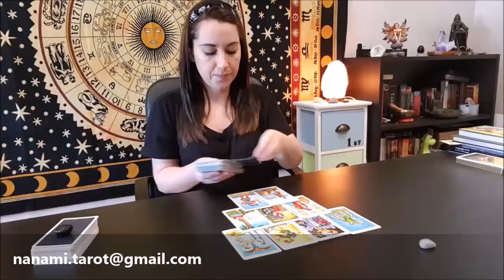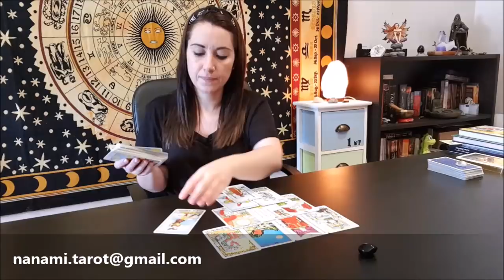TAROT PREGUNTA LO QUE QUIERAS 28/05 AL 03/06 - 2018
Todas las lecturas son por vídeo privado en YouTube y tienen un tiempo de espera máximo de 24hs a partir de la recepción del pago.